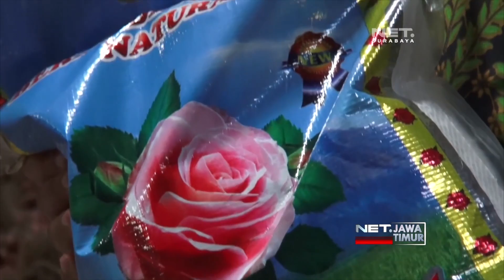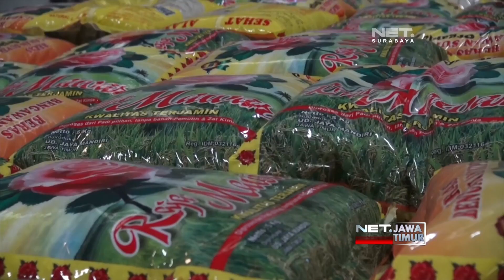NET. JATIM - BULOG SUB DIVRE SURABAYA UTARA MEMBUAT SISTEM RUMAH PANGAN KITA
** NET. JATIM **
Bulog Sub Divre Surabaya Utara, Membuat Sistem Rumah Pangan Kita Atau RPK, Untuk Menstabilakan Harga Komoditi Di Pasaran. Sistem RPK Melibatka Masyarakt Sebagai Agen Penjualan Produk Bulog Secara Langsung.